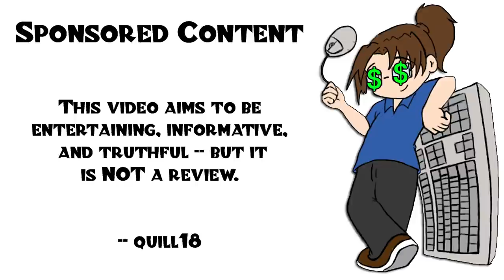Let's play: HUMANKIND Closed Beta - As MYSELF! - Ep 5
Going to play the full closed beta (which goes to turn 200) -- as myself! If you watch my streams, you can also get me as an opponent for when you play. Next stream is Thursday, June 17 at 2pm EDT.

Snail Mail:
P3A 4S8